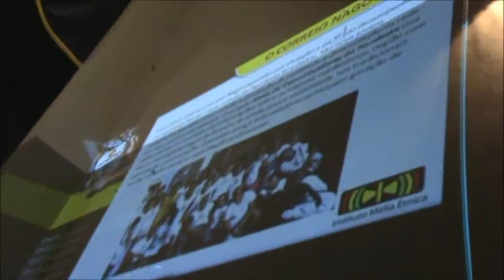Diálogos NENN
Roda de diálogos promovida pelo Núcleo de Estudantes Negras e Negros da UFPB, no dia 25 de agosto, no Teatro Lima Penante.